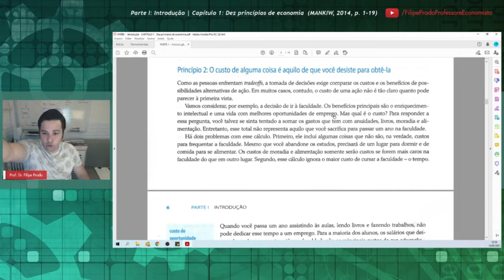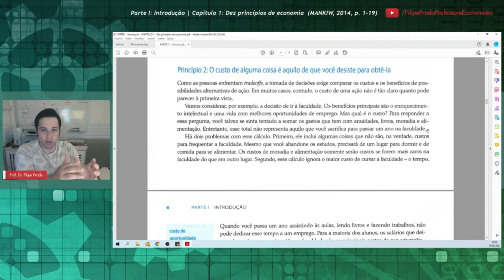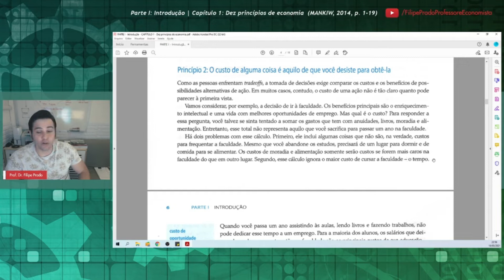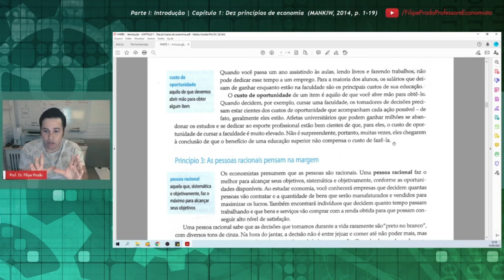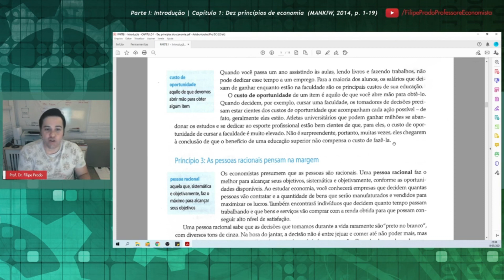O custo de alguma coisa é aquilo de que você desiste para obtê-la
Corte baseado no Capítulo 1, "Dez princípios de economia", do livro de N. Gregory Mankiw (Harvard University), intitulado "Introdução à Economia" (tradução da 6ª edição norte-americana, 2014).